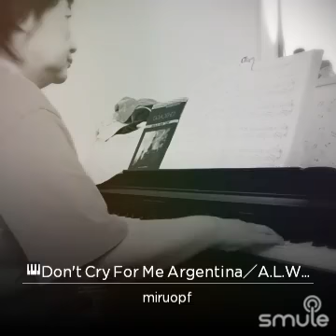🎹Don't Cry For Me Argentina／Andrew Lloyd Webber＆Tim Rice🎹初見🎹20190819🎹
Thank you so much for listening.🎹miopiano🍀